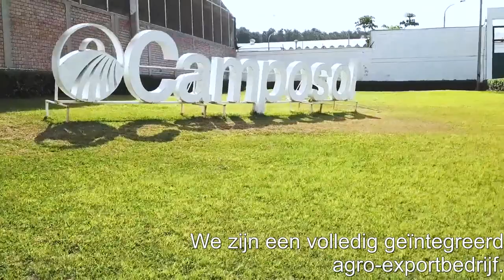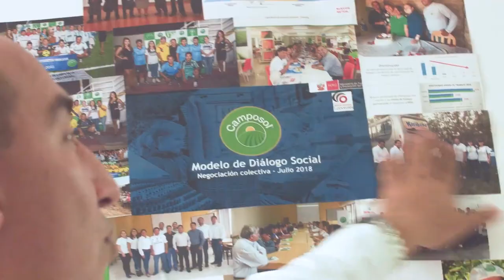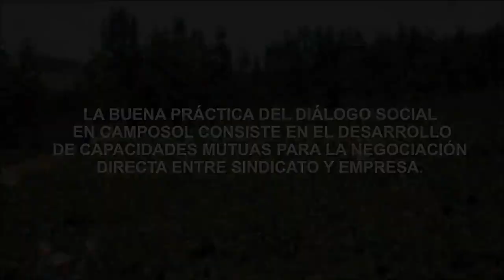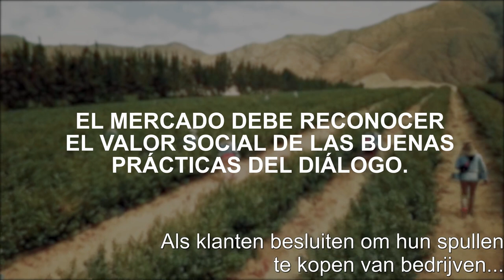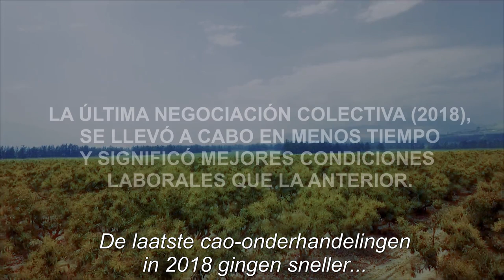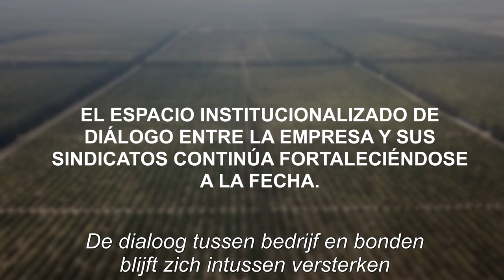De best practice van sociale dialoog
Het Peruaanse agrarische exportbedrijf Camposol is één van de grootste exporteurs van verse groente en fruit naar Europa en de VS. Het bedrijf heeft meer dan 16.000 werknemers. Tot 2014 waren de vakbonden en het bedrijf het nooit eens en praatten niet met elkaar. Er was geen vertrouwen. Een grote staking bracht het besef dat het roer om moest.
Uit het conflict groeide een succesvolle sociale dialoog tussen het bedrijf en de werknemers. Bedrijfsleiding en vakbond leerden in Nederland via Mondiaal FNV en de SER hoe het overleg hier gaat tussen werknemers en werkgevers. Er heest nu arbeidsvrede, door de permanente dialoog zijn ook de arbeidsvoorwaarden verbeterd.
Samen met de FNV ondersteunt het Dutch Employers' Cooperation Programme dit initiatief. In 2019 kreeg deze best practice sociale dialoog bij Camposol erkenning van het Ethical Trading Initiative. In de film vertellen bedrijf en vakbonden over het hele proces.